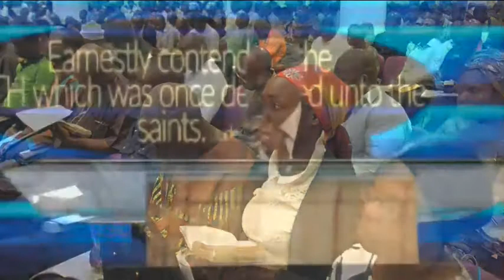(FRENCH) UNWAVERING COMMITMENT TO CHRIST’S GREAT COMMISSION - PAS. W.F. KUMUYI